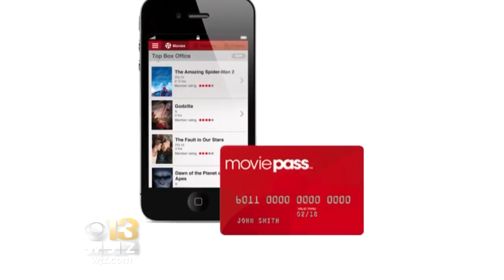Unlimited Movie-Theater Deal Could Be Too Good To Survive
MoviePass is trying to bring to movie theaters what Netflix did for DVDs and online streaming.